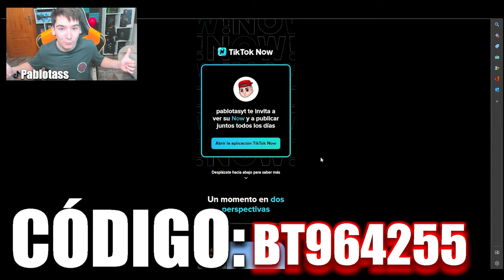NO SABE DONDE PLAAAAANTAR ❗❗ RAINBOW SIX SIEGE | Brutal Swarm | Pablotas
⏩En este Gameplay de Rainbow six siege en Brutal Swarm:
► ¡Sígueme!